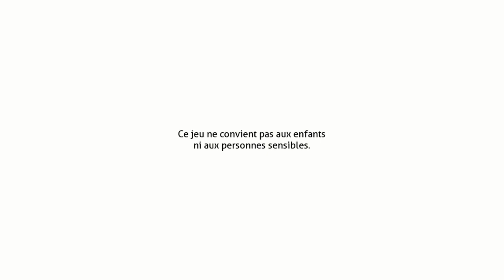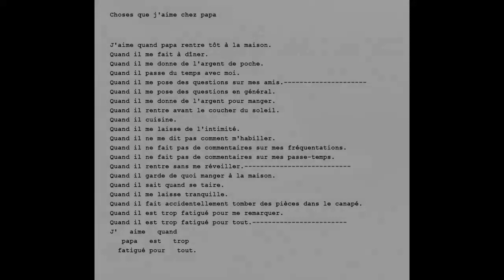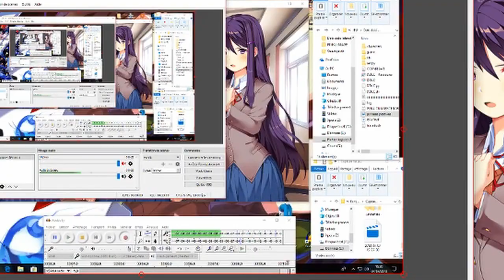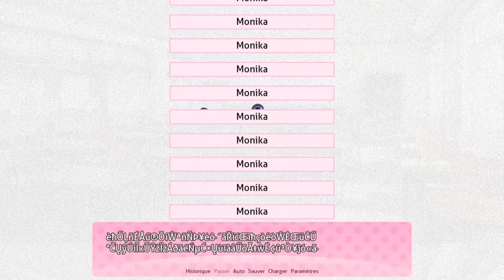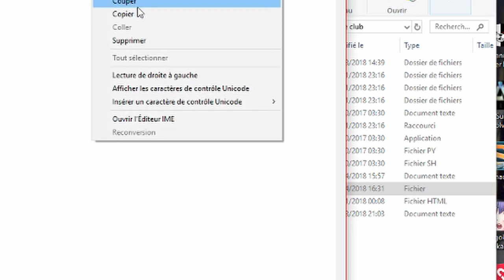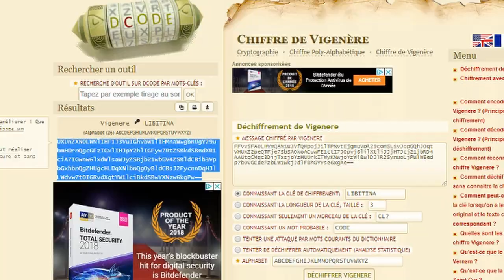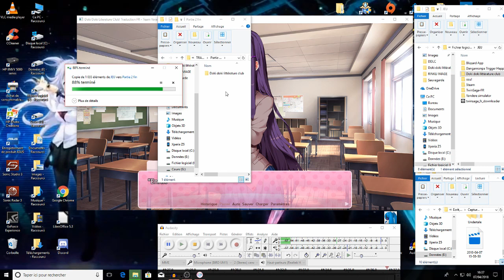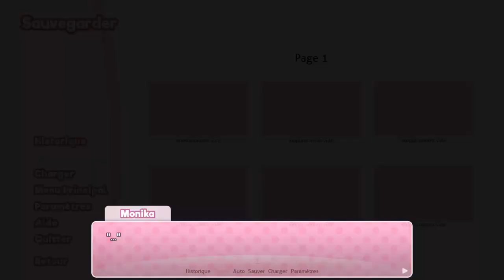DOKI DOKI LITERATURE CLUB #16 : PASSE UN BON WEEKEND !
Let's play en pose, car sauvegarde perdu, sa revient bientôt ^^

Konichiwa tout le monde, c'est Rinku. On se retrouve aujourd'hui pour un nouvel épisode de doki doki literature club. Un jeu que j'attendez avec impatience, celui étant en anglais, j'ai attendue le patch fr et le voila enfin, patch réaliser par Zapi.

Doki doki literature club est un jeu gratuit sur steam. C'est un visual novel qui au premier abord et juste un jeu mignon mais qui va se terminer en cauchemar. Jeu déconseiller au personne sensible. Editer par la Team Salvato, sortie le 22 septembre 2017. C'est un jeu solo.

Merci d'avoir regarder cette vidéo, n'oublier par de me dire se que vous en pensez dans les commentaire, un laisser un pouce bleu pour m'encourager, à partager, et enfin si tu veux rien rater, a t'abonner.
Sur ce les amis je vous dit Sayonara et a une prochaine vidéo.